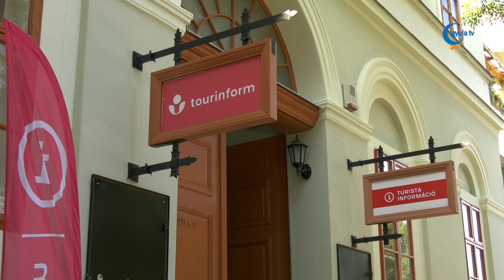Jó évet zárt, és tovább erősödhet a gyulai turizmus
A koronavírus járvány utáni 2020-as lejtmenet és a 2021-es, lassú visszakapaszkodás után 2022-ben ismét sikeresnek mondható évet zárt a gyulai turizmus. A csütörtök délelőtt megtartott szezonértékelő sajtótájékoztatón Görgényi Ernő polgármester ismertette a városi fenntartásban lévő attrakciók legfontosabb adatait. Tájékoztatójából kiderült, hogy a 2022-ben a fürdőben konszolidálódott a vendégszám, a járvány előtt ugyan volt már bőven 600 ezer felett, de a visszaesést követően a legutóbbi évben már 547 ezren vettek belépőjegyet. Többnyire telt házas produkciókat mutatott be a Gyulai Várszínház, a várban 98, az Almásy-kastélyban 78 ezer látogatót fogadtak.

Komoróczki Aliz, a Gyulai Turisztikai Kft ügyvezetője arra hívta fel a figyelmet, hogy az előző, válságos évek sok akadály állítottak a szektor szereplői elé, de jól vették ezeket, és egy pénzügyileg is sikeres évet zártak.

Az eseményen Görgényi Ernő polgármester jelentette be, hogy új tagokkal bővült a Gyulai Turisztikai Kft tulajdonosainak köre, a sajtótájékoztatónak otthont adó Elizabeth Hotel is csatlakozott a szervezethez.
A szálloda igazgatója, Arató Henrietta úgy fogalmazott, az elmúlt években számos fejlesztést valósítottak meg, és a városi szervezethez való csatlakozás azt is jelzi, elkötelezettek a további előrelépés érdekében.

A városi turisztikai cégben üzletrész-tulajdonnal rendelkező szállodák azt vállalták, hogy minden vendégéjszaka 80 forinttal járulnak hozzá a
büdzséhez. A kezdeményezéshez csatlakozott a Hőforrás Hotel, a Wellness Hotel Gyula és az Elizabeth Hotel is. Ez utóbbi két szálloda üzletrésztulajdont is vásárolt a Gyulai Turisztikai Kft-ben. Azóta további partnerként jelentkezett és bejelentette üzletrészvásárlási szándékát a Park Hotel Gyula is.

Az eseményen elhangzott, az új tagok szerepvállalásával erősödik a gyulai idegenforgalmi ágazat szakmai közössége, és még szélesebb bázison születhetnek meg a városi marketing tervet érintő döntések.